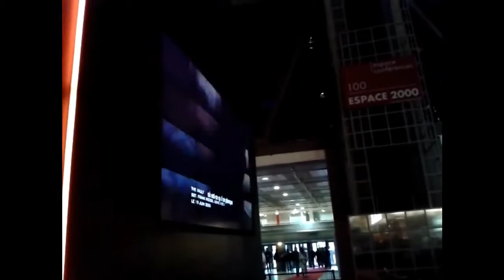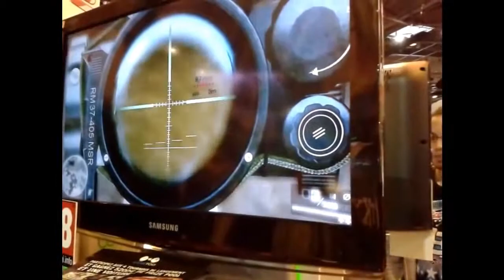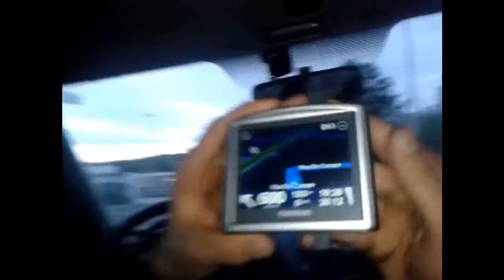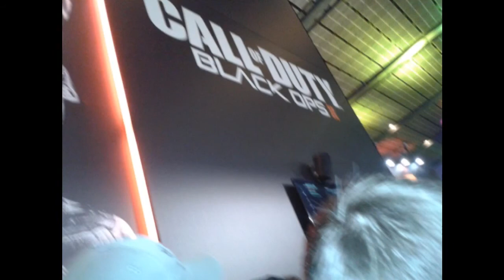Paris Games Week avec REF 0061173 & REF 0071183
petit Week end a la Paris Games Week avec REF 0061173 & REF 0071183

je suis partie de tours avec 006 a 19h arriver a nevers pour récupéré 007 direction paris... arriver a paris a 3h dodo a l'hotel lever a 7h... on prend les ticket a 8h30 et a 9h on entame les 2h de fil d'attente pour jouer a black ops 2...  suite de la journée on a traîner dans le salon mater vibrez pendant  la final de la coupe du monde fifa 13 remporter par le français bruce grannec...

au final j'ai fait 1035Km heureusement que 007 a fait un Paris never pour que je me repose un peux...